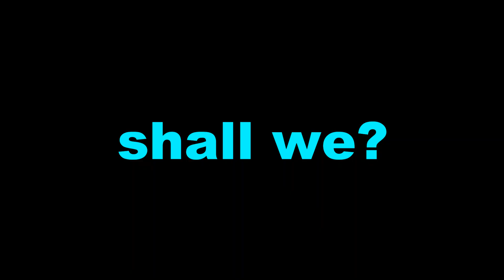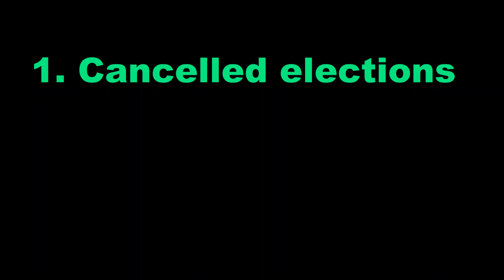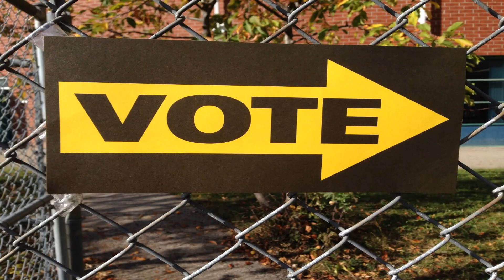A Super Quick History of Lesotho